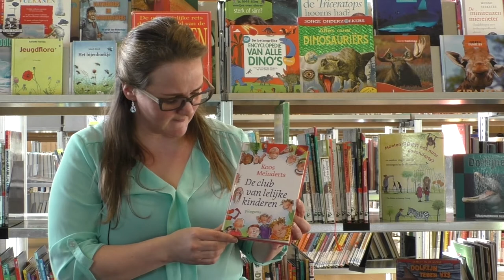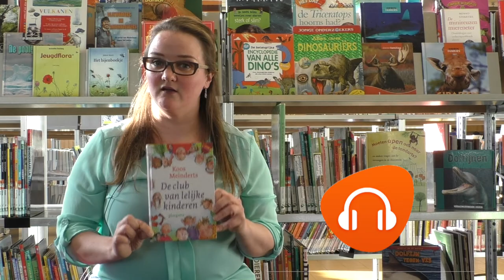De club van lelijke kinderen - Koos Meinderts